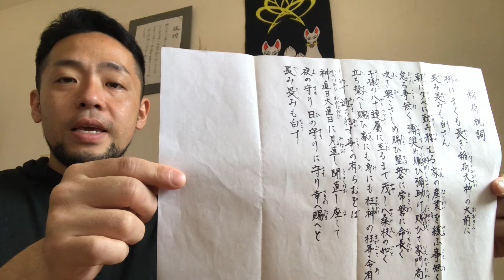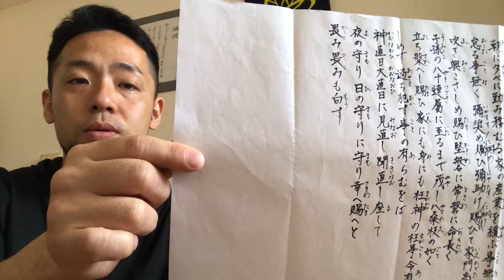【神様を降ろす方法】稲荷祝詞を徹底解説してみた。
稲荷祝詞についての質問を受けたので、本動画では徹底解説しています。

そもそも祝詞を唱える前に、神社ではどのように願掛けをしたら良いのか？

どうしたら願掛けが叶いやすくなるのか？

願掛けをしたかはないが、ちょっと良いことが起きてほしい。運気アップしてほしい、そんな方には稲荷祝詞をおすすめします。

祝詞を奏上する意味、願掛けの有無、神棚ではどうやって祝詞を唱えたら良いのか？

あなたのむず痒くなるようなお悩みについてまとめて解説してみました。その上で、稲荷祝詞を暗記して、ご自身の生活に、人生に役立ててくださいませ。

※下記のリンクでは同内容をブログに落とし込んでみたので、合わせてご覧くださいませ

【永久保存版】稲荷祝詞を徹底解説！